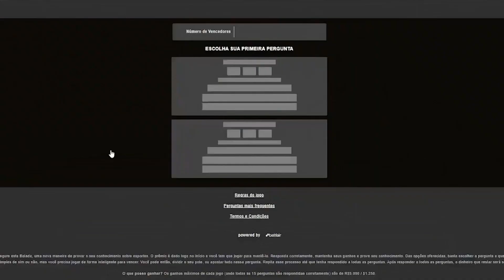"BOTAFOGO DE MG!" ARTHUR FALA DA SUPERCOPA E CHORÔRÔ DO A. MINEIRO